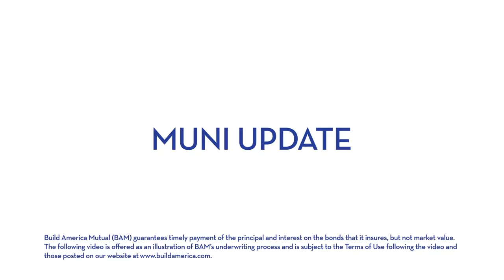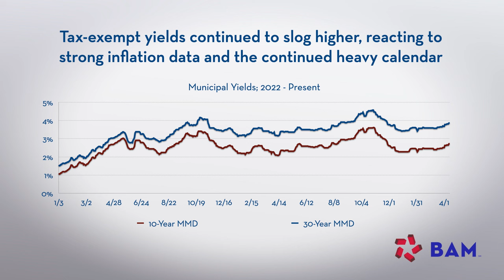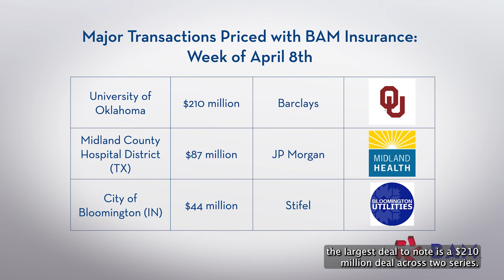Munis Adjust After Higher Inflation Data; BAM Muni Update, 4.12.24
A continuing drumbeat of strong economic and inflation data drove municipalbonds yields higher again. More than $9 billion of new-issues were sold in the primary market, including $550 million of BAM-insured debt.